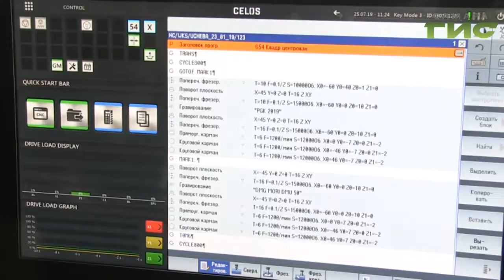Что нужно, чтобы стать фрезеровщиком с мировым именем?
Самарский победитель европейского чемпионата EuroSkills Михаил Воронцов снова хочет побороться за звание лучшего фрезеровщика мира. Чемпионат по профессиональному мастерству пройдет 10 августа в Казани и соберет профессионалов с 63 стран. За тренировкой победителя наблюдала Валерия Куценко.